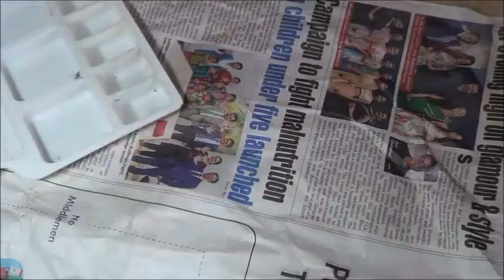Bottle Art/ Bottle Craft ideas/ Bottle Art With Cardboard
Create a beautiful bottle art with cardboard with empty bottles